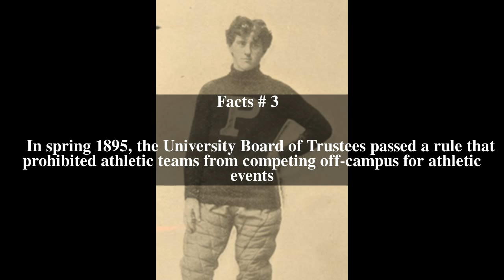1896 Alabama Crimson White football team Top # 6 Facts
1896 Alabama Crimson White football team Top # 6 Facts